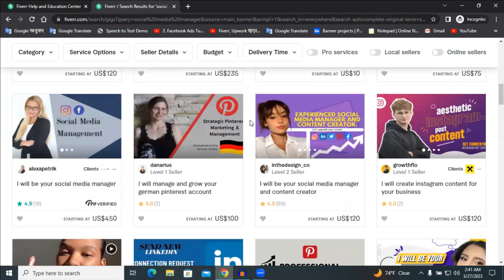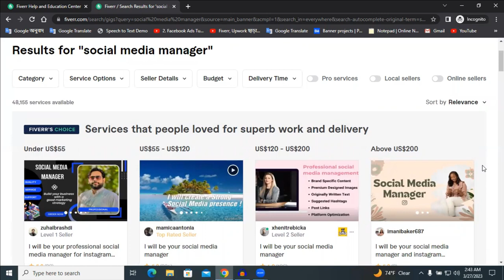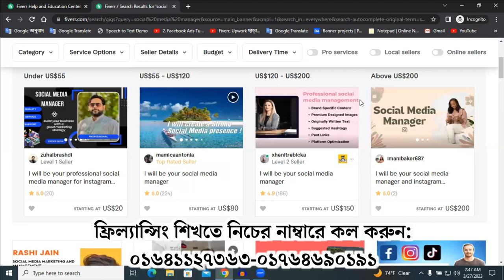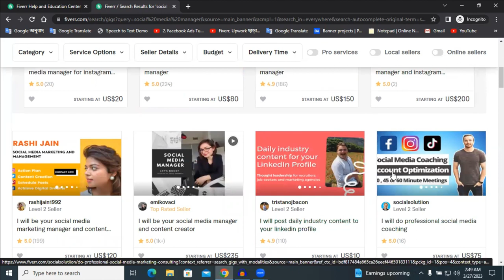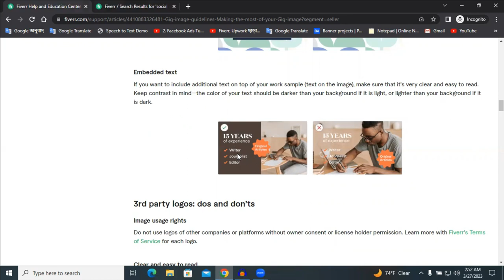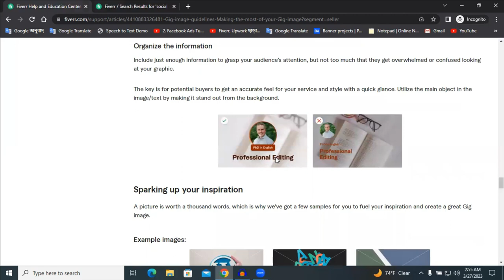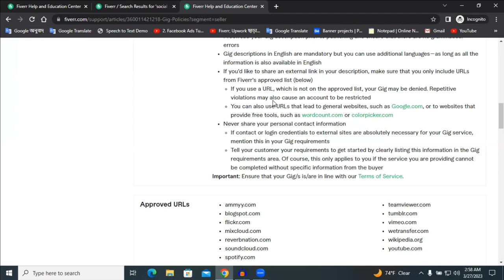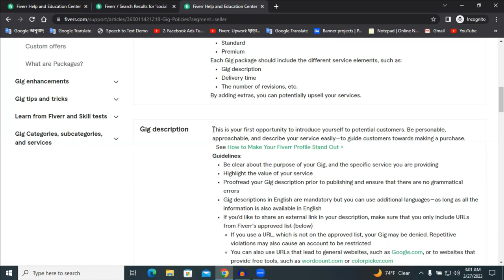মাত্র ৫ দিনে গিগ র‍্যাংক হবে ১০০% || How To Update Fiverr Gig in 2023